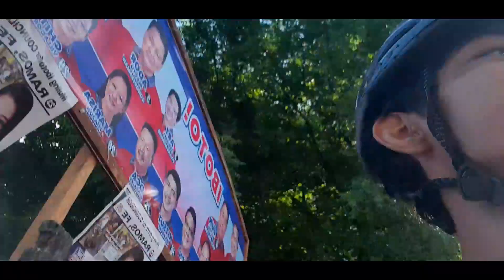RIDE PH ARENA WITH KUYA JAYSON|Sean Archer